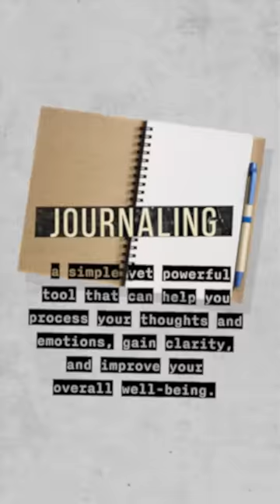The Power of Journalling 📝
🎙 If you liked this, check out my weekly podcast, Deep Dive where I interview entrepreneurs, creators and other inspiring people